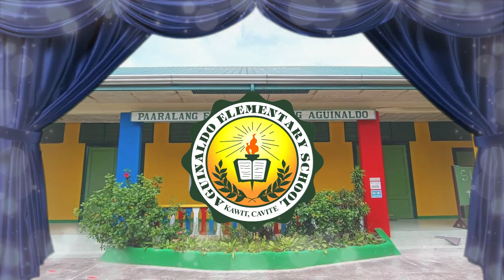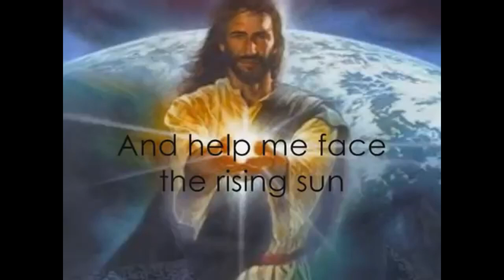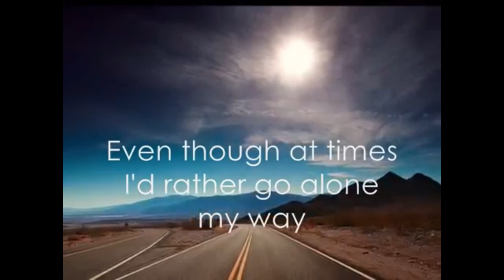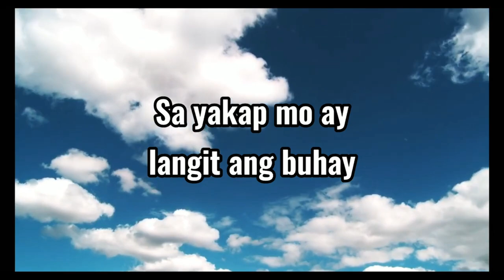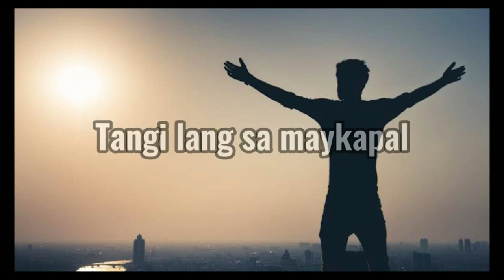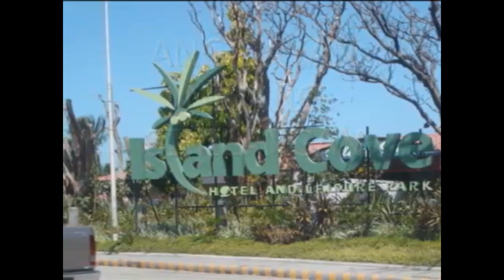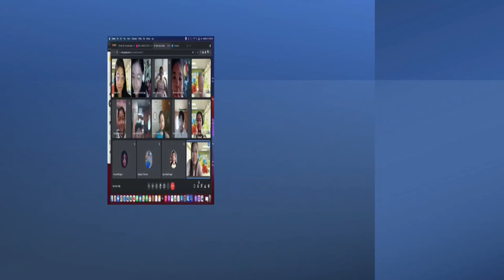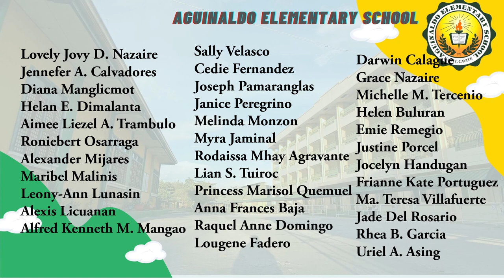ARAW NG PAGKILALA 2022